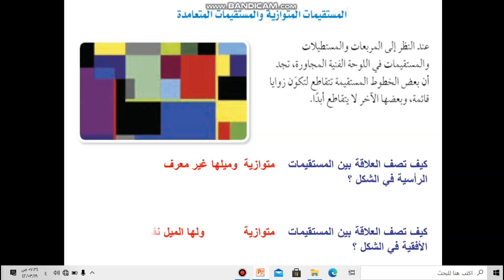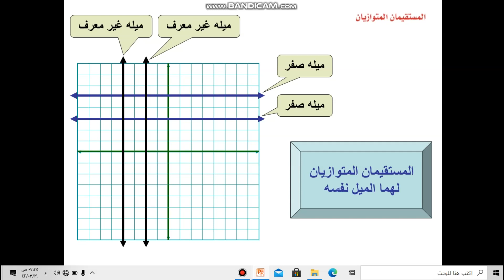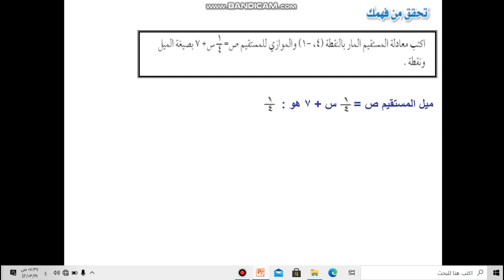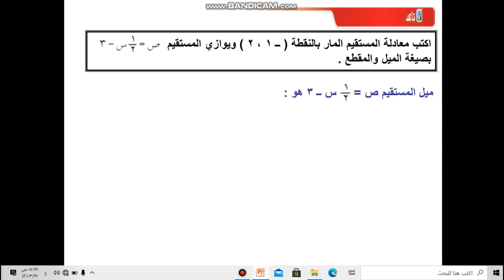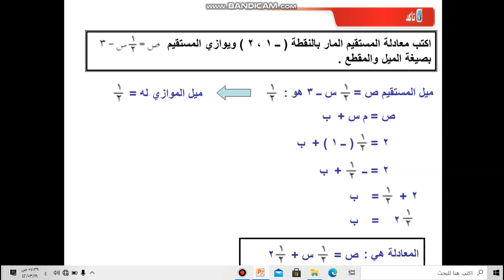المستقيمات المتوازية والمتعامدة ج الاول